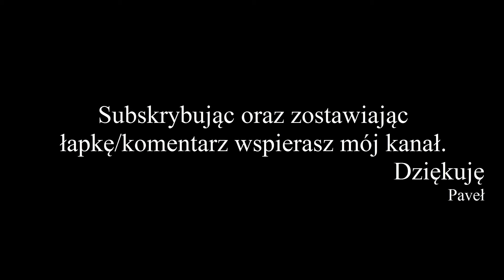Robocraft PL [#58] Co z tymi dźwiękami?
Robocraft PL, czyli budowa pojazdów kosmicznych, którymi przyjdzie nam się zmierzyć na powierzchni obcych planet. Zarówno budowa, jak i niszczenie daje sporo frajdy. Zobacz sam.